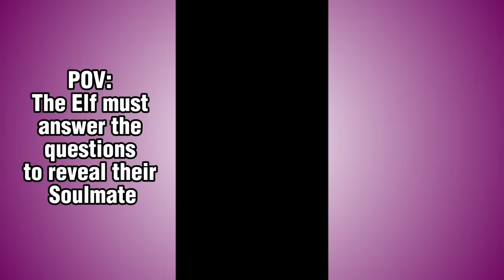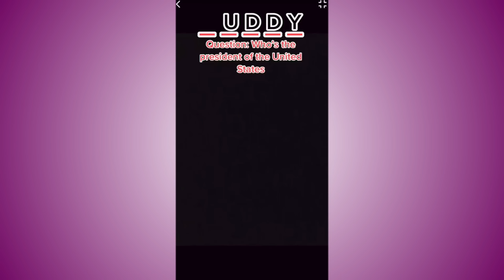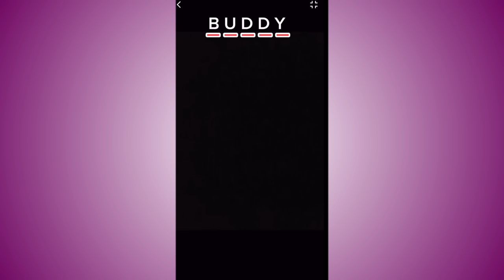Ultimate Holiday POV Compilation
Jessica Kaylee Christmas POVS (ALL PARTS)

slime storytime, jessica kaylee, 1 hour of jessica kaylee,
jessica baking, grinches daughter, grinch, jack frost, jack frost pov, elves, jessica and brianna mizura collab, storytime, stories, santa's daughter,
full videos,